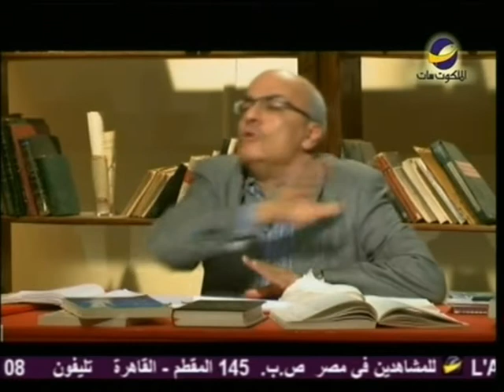بساطة لغة المسيح مع الشيخ يوسف ناثان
هل السيد المسيح كان متوافق مع فكر الغنوسية؟
لمشاهدة هذه الحلقة كاملة برجاء الضغط على هذا الرابط